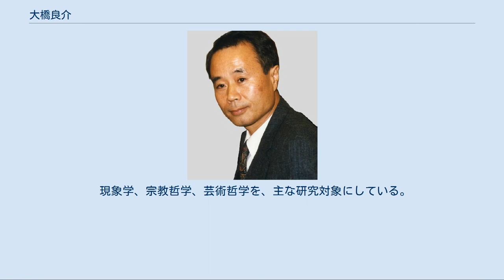大橋良介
大橋 良介（おおはし りょうすけ、1944年2月8日 - ）は、日本の哲学者、美学者、元大阪大学教授、京都工芸繊維大学名誉教授。
1969年京都大学文学部哲学科卒、74年ミュンヘン大学文学部哲学科博士課程修了、哲学博士。
 1974年4月-1975年3月　ミュンヘン大学哲学部第一講座助手 1975年4月-1979年6月　滋賀医科大学講師 （1977年10月 -1979年3月、 アレクサンダー・フォン・フンボルト財団奨学生としてミュンヘン大学に留学。） 1979年7月-1980年3月　滋賀医科大学助教授 1980年4月-2004年3月　京都工芸繊維大学教授 （1983年、ヴュルツブルク大学で教授資格（ハビリタチオン）を取得。
） （1990年、西ドイツ大統領よりシーボルト賞を授与。） （1996年、フンボルト財団よりフンボルト・メダルを授与。） （1997年、ベルリン高等研究所フェローシップ授与。） 2004年4月-2007年3月　大阪大学大学院文学研究科教授 2007年4月-2010年3月　龍谷大学文学部特任教授 2010年4月-2011年3月　ケルン大学国際 Morphomataコレーク、初代フェロー（10名）のひとり。
同期間、ニーチェ・コレーク（ワイマール市）、フェロー 2011年4月-2011年10月　ケルン大学哲学部客員教授 2011年10月-2012年3月　ウィーン大学哲学部客員教授 2012年4月-2012年9月　ヒルデスハイム大学哲学科客員教授 2012年10月-2013年３月　ケルン大学客員教授（専任教授代行） 2013年４月-2014年3月　ハノーヴァー哲学研究所フェロー 2014年4月-2014年9月　テュービンゲン大学哲学部客員教授 （2014年5月以降、日独文化研究所所長を兼任） 2014年10月-2015年3月　ヒルデスハイム大学哲学科客員教授 2016年4月-2016年9月　テュービンゲン大学哲学部客員教授 2016年10月から公益財団法人日独文化研究所・所長専任。
現在に至る。
 西田哲学会前会長、石川県西田幾多郎記念哲学館名誉館長。
 現象学、宗教哲学、芸術哲学を、主な研究対象にしている。
 （日本語による出版物） （ドイツ語による出版物） （2010年） （2011年） （2012年） （2013年） （2014年） （2015年） （2016年）